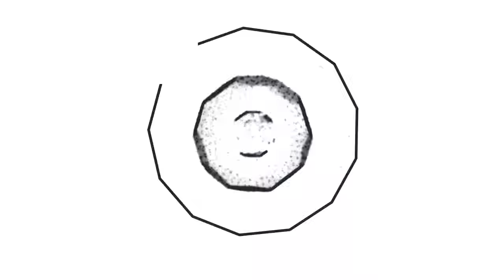ВЫ НЕ ПОВЕРИТЕ! Как живет сейчас юная певица Вика Старикова? Песни Три желания, Чудак, Журавли.